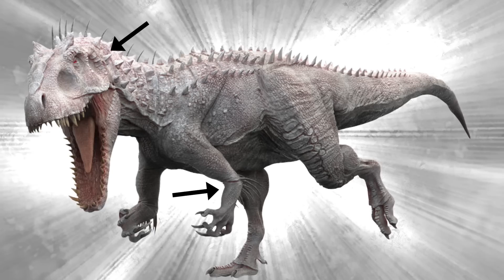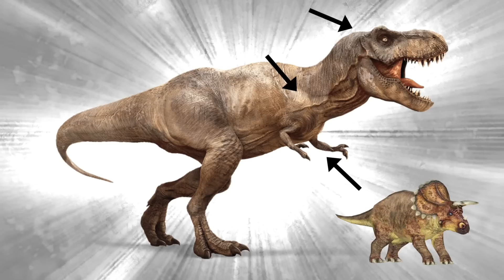Indominus Rex VS Tyrannosaurus Rex [This ain't what you think...]